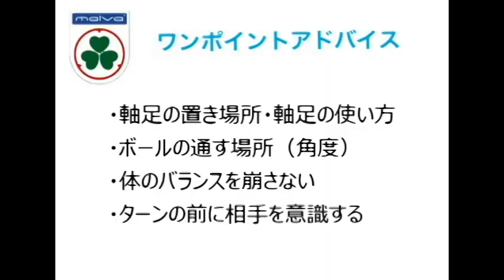【マルバサッカー】1人で簡単にできるテクニック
【malvaサッカースクール】
ボール１つできる様々なボールテクニックを紹介していきます。

★2020.5.6（ターンTR）

各種SNSにて様々な情報を配信しています。